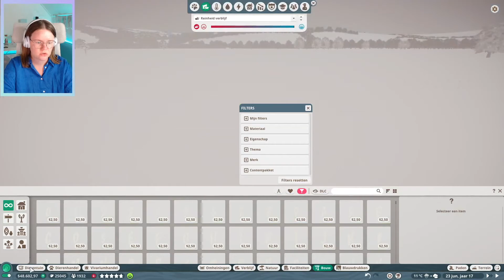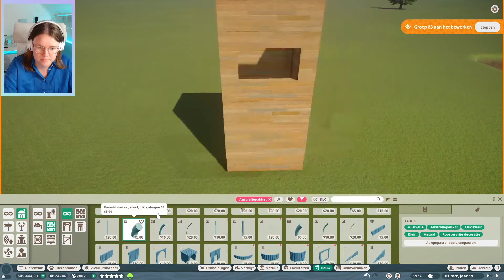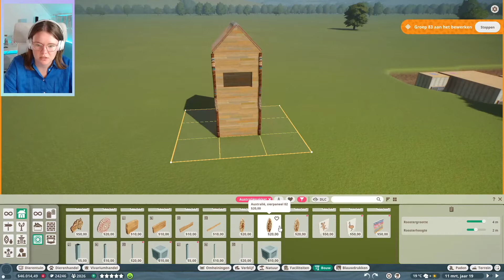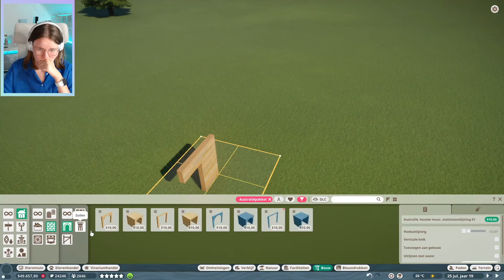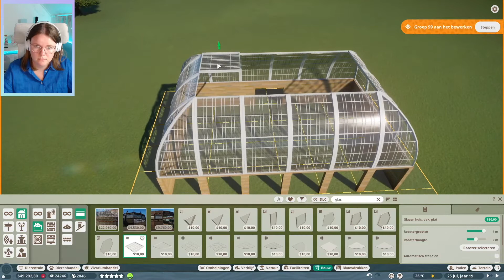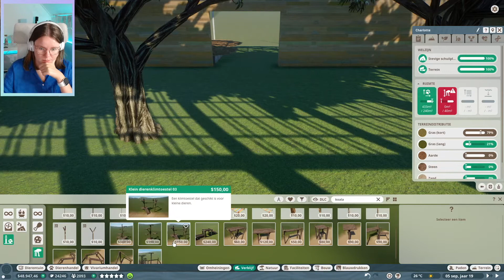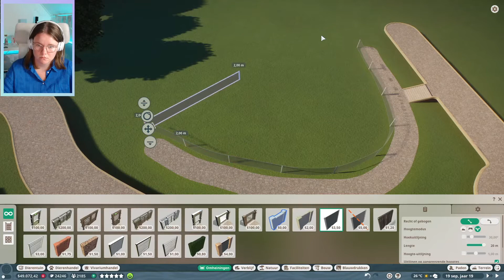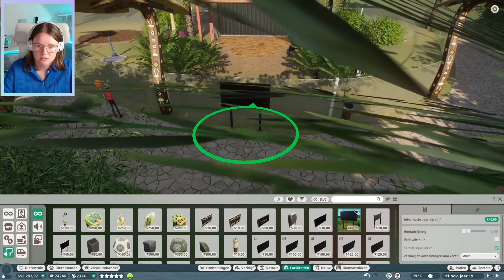The Great Barrier Reef namaken als Australië ingang | Planet Zoo | Mini-serie #7 | Femmechien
Ook in Planet Zoo komt een stukje Australië voorbij. Ik maak een speciale thema ingang voor Australië door The Great Barrier Reef na te bootsen. Dat is aardig gelukt! Daarna bouw ik een koala verblijf en ook een verblijf voor de helmkasuaris.

In deze nieuwe franchise mode van Planet Zoo bouw ik aan mijn nieuwe dierentuin. Deze mini-serie maak ik omdat ik momenteel in Australië zit en minder kan streamen, maar ik wil de community alsnog van leuke Planet Zoo content voorzien. Vind je deze serie leuk?

10 OKTOBER - TERUG OP TWITCH

⏳ Hoofdstukken:
╰ 0:00 – Introductie
╰ 0:15 – Recap vorige aflevering
╰ 0:49 – Thema ingang Australië zoals The Great Barrier Reef
╰ 11:54 – Koala verblijf
╰ 16:49 – Helmkasuaris verblijf
╰ 22:21 – Afsluiting

📚 Koop mijn boeken
╰ Jo, Hier heb je ’n schrepel en daar kan je beginnen

🎥 Zo maak ik mijn video’s
╰ Gefilmd met een Canon G7x Mark II
╰  Bewerkt met iMovie
╰  Thumbnails in Canva

📧 Heb je een vraag of wil je samenwerken?